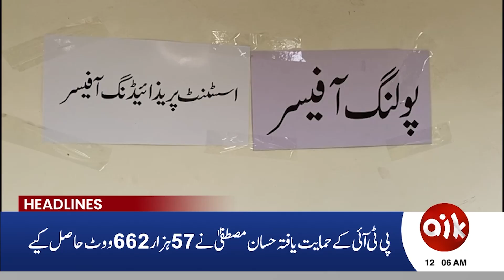Ali Amin Gandapur Meets Afghan Delegation | 12 AM Headlines | Aik News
1) Direct Line
2) Breaking Barriers with Malick